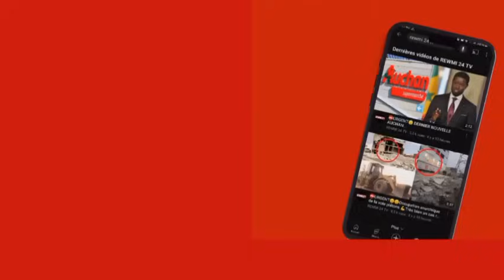🔴 NDEYSAN ENCORE GOORGUI AK OUSMANE SONKO REGARDE👉👀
goorgui Ak Ousmane SONKO en Campagne Législatives 2024